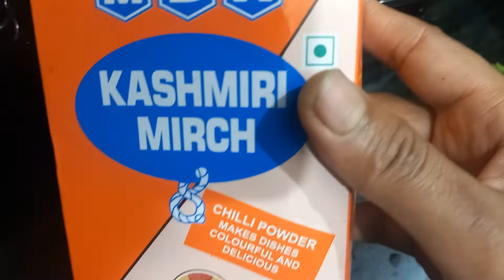Dosa-sambar recipe!Hotel jesa tasty sambar dosa ghar me bnaye!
Hello friends,

Welcome to the "Aarti lifestyle vlog".
Aaz ek bar fir se new video ke sath, maine dosa-sambar bnaya to socha aapke sath share kru video ko pura dekhna aapne ghar me try krna bahut hi tasty bnega.